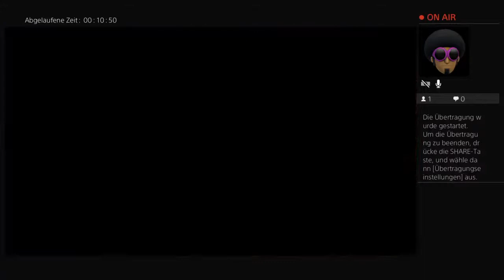LIVE STREAM: WWE 2K BATTLEGROUNDS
This it is Chanel for Music and Funn